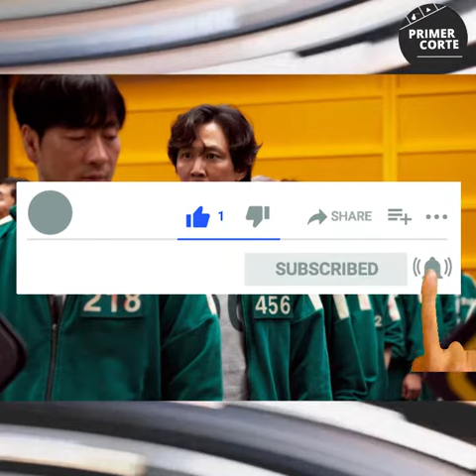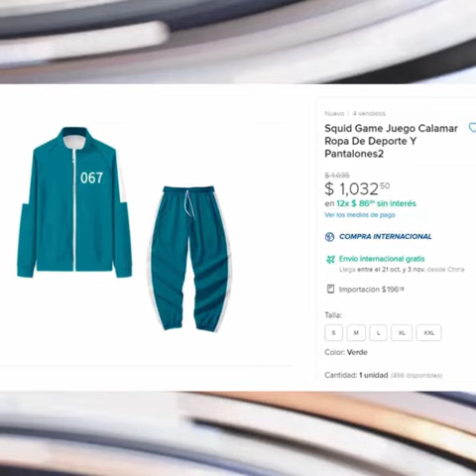🔴 EL JUEGO DEL CALAMAR TEMPORADA 2 CONFIRMADO POR HWANG DONG-HYUK !GI-HUN VOLVERÁ¡ MEJOR SERIE 2021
El Juego Del Calamar 😱✔ ha roto records en Netflix como la serie más popular a nivel mundial 🌍, siendo la primera serie coreana en Netflix en lograrlo ✨